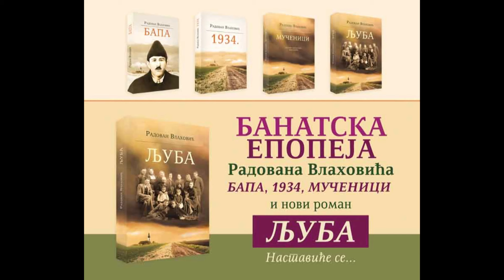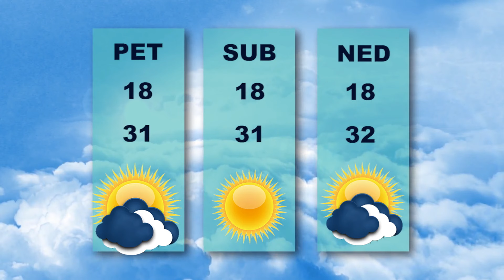Vesti dana 4. 9. 2024.